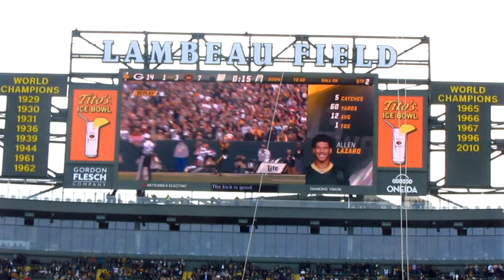Review of Daryl Hall / Todd Rundgren 2022 concert [Vlog]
This is my review of the Daryl Hall / Todd Rundgren concert at the Riverside Theater in Milwaukee, which was part of their 2022 tour.